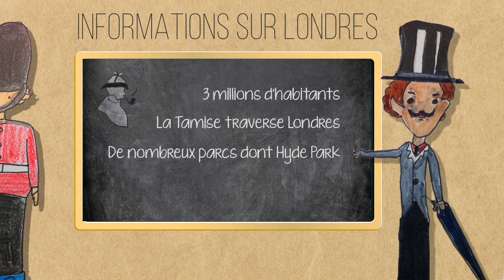Londres (Les grandes villes du Monde / CM2)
Londres racontée par les élèves de CM2 de l'école Normandie Niemen.
Faites le tour de Paris et de son histoire en 3 minutes !

Un projet de classe en arts visuels, production écrite et géographie.
Textes et dessins intégralement réalisés par les élèves.
Musique originale.
Regardez-le en HD !